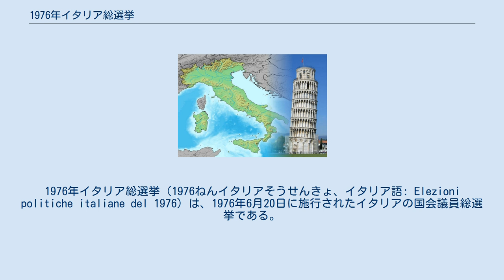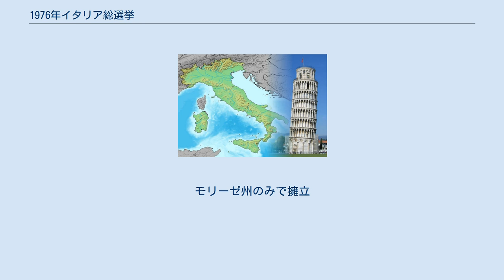1976年イタリア総選挙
ジュリオ・アンドレオッティ
アルド・モーロ
1976年イタリア総選挙（1976ねんイタリアそうせんきょ、イタリア語: Elezioni politiche italiane del 1976）は、1976年6月20日に施行されたイタリアの国会議員総選挙である。
 1948年のイタリア共和国憲法制定後7回目の総選挙で、上院（元老院）と下院（代議院）の全議席を改選した。
 州を単位とした32選挙区と残余議席配分のための全国単一選挙区で選出する。
 政党は、優先順位を付した候補者名簿を提出する。
 候補者は同一政党の3つ以内の選挙区の候補者名簿に記載することができ、また同時に行われる上院議員選挙にも立候補が可能である。
重複立候補し複数選挙区で当選した場合は、当選者本人の選択で選挙区を決定し、空席は同一選挙区における次点候補が繰り上げ当選する。
 有権者は、投票用紙に印刷されている政党ロゴ（予め内務省に登録されたロゴである）に×をつけて投票する。
なお有権者は投票の際、選択した候補者名簿の候補者に独自に優先順位をつけて投票することもできる（優先投票、選挙区定数が15名以下の場合は3名、16名以上の場合は4名まで）。
 各政党（政治団体や政党連合も含む）への議席配分は以下の手順で実施する。
 各名簿の得票数を決定 全名簿の総得票数を総和（選出議員数＋2、端数は切り捨て）して当選基数を決定。
 各政党名簿の得票数を当選基数で割り、その商の整数部分を配分する。
 配分議席数がその選挙区の定数を超えた場合は、再計算（当選基数計算のための除数＋2を、＋1又は＋0に変えて再計算）を配分議席数合計が定数以下になるまで行う。
 配分議席数がその選挙区より少ない場合は、残余議席を全国単一選挙区にプールし、一つ以上の選挙区で当選基数に達し、かつ全国で30万票以上の得票があった政党に、その各選挙区での残余票合計を基礎に最高剰余方式で配分していく その政党へ配分された議席数の枠内で当選者決定は、投票の際の優先投票の得票数によって決定する。
なお、優先投票の得票数が同一となった場合は、あらかじめ付された名簿順位によって決定される。
 直近の国勢調査に基づいた各州の人口に比例して議席を各州に配分（ただし、モリーゼ州は2議席、ヴァッレ・ダオスタ州は1議席）し、各州は定数分の選挙区に分割される。
 立候補は政党名簿ではなく、候補者個人を届け出る。
但し、比例代表制による残余議席配分のための候補者連合の届出を予め提出しておく（政党名簿の役割を果たす）。
 有権者は候補者（単記式）か候補者の所属政党のいずれかに投票する（投票用紙に印刷された政党ロゴか候補者名のいずれかに×をつける）。
 當該選挙区で65％以上の得票を得た候補者がいる場合はその候補者が当選者となる。
 前記の基準に達した候補者がいない選挙区では、州単位で票の集計を実施し、予め提出されている候補者連合に対してドント式比例代表制で議席を配分する。
候補者連合内部における当選者決定は、それぞれの選挙区における有権者総数に対する得票比率で決定する。
 州内で65％以上の得票を得た候補者がいない選挙区が一つしかない場合は、その選挙区で相対多数の得票を得た候補が当選する（定数1名のヴァレ・ダオスタ州はこの方式によって当選者を決定する） ^ 上院の終身議員を除く。
 ^ “『世界の議会4　ヨーロッパⅡ』ぎょうせい”を参照 ^ 投票用紙右側の優先投票記載欄に候補者名か名簿上の番号を記載して投票する。
 ^ イタリア共産党と社会党、プロレタリア統一党による政党連合。
ヴァッレ・ダオスタ州のみで候補を擁立 ^ 自由党と共和党、民社党による連合。
リグリア州とトスカーナ州のみで擁立 ^ 共産党と社会党による連合。
ヴァッレ・ダオスタ州のみで候補を擁立 ^ キリスト教民主党を中心とした連合。
モリーゼ州のみで擁立